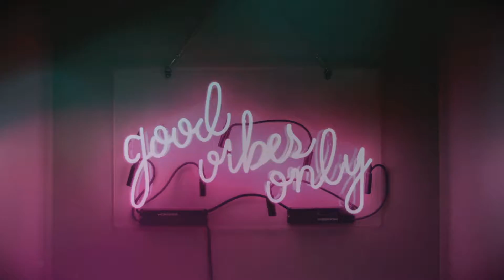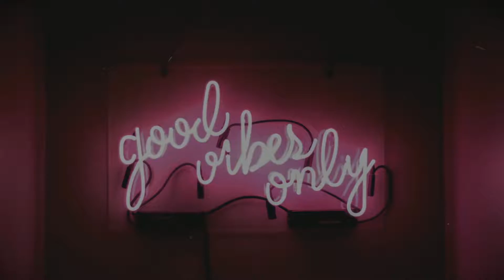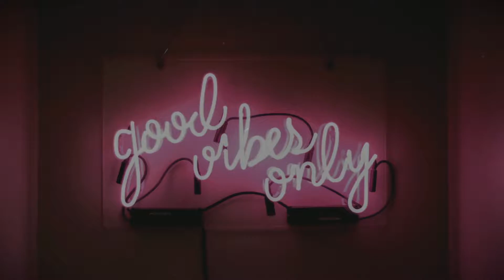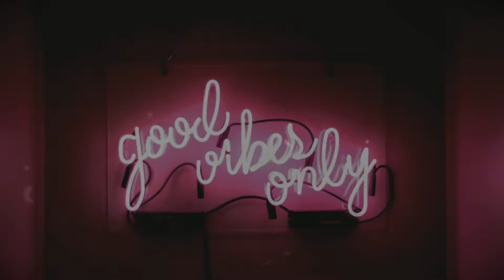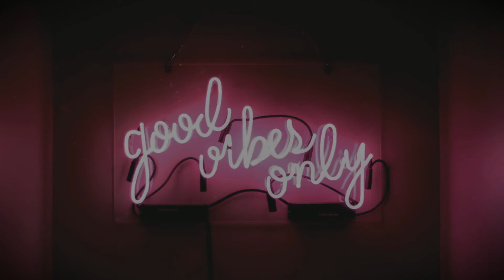[FREE] Positive Vibes * Roywoods x partynextdoor / Typebeat (Produced by: LGnonStop & Kobe Beats)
[FREE] PositiveVibes * Roywoods x partynextdoor / Typebeat (Produced by: LGnonStop & Kobe Beats)

All these beats are free for non commercial use, give credit when you use them in the following way:

👉 RAPPERS  👈

All FREE BEATS can only be used for non-profitable, non-commercial projects and nothing besides that. I must also be credited in the title and description (prod. LGnonStop and as described above ) Please, keep in mind - before releasing your song if you want to make profit with it, you must purchase a licence that is suitable for yourself before releasing. No arrangements can be made otherwise unless we've had a discussion. Regardless If you've purchased a licence or not, you cannot register your song on BMI/ASCAP/WIPO/OMPI or any worldwide copyright organization or any other Content ID system unless you have acquired an exclusive license. They only offer with personalized rhythms.

➥Support LGnonStop!

Beat Maker (LGnonStop)